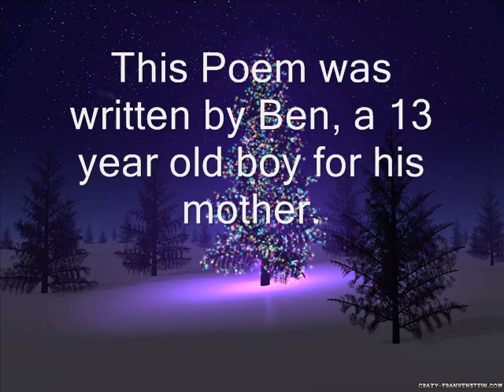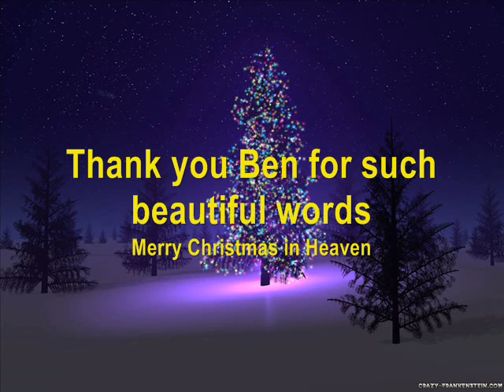My First Christmas In Heaven Remix - Australian Country Music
This Poem was written by Ben, a 13 year old boy for his Mother. Ben passed away on 14th December 1997.
He died of a brain tumour after having fought a brave battle against cancer for 4 years.
Recorded by Terry Misra. Produced & Mixed by Leon Misra @ Third Eye Creations.

Terry has written many other great Country Rock originals. If anyone who would like to acquire any of his songs for recording purposes can contact him via email "All recording artist welcome" You can contact terry